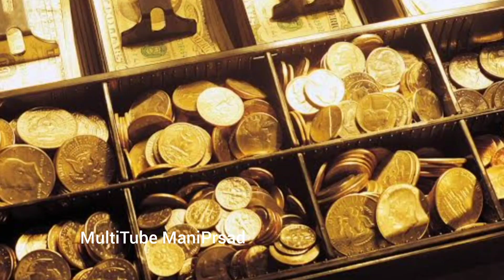గోల్డ్ రేట్ టుడే: Today gold rate in India | తులం ఎంతో తెలిస్తే షాక్ | today gold rate in Hyderabad